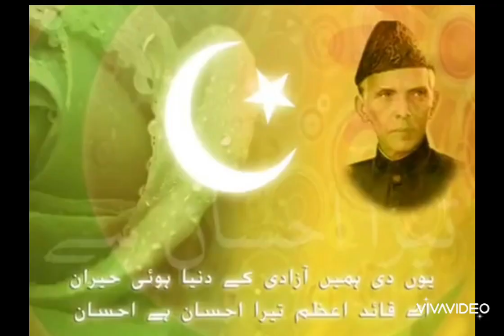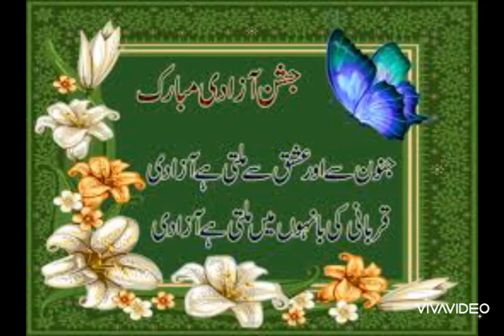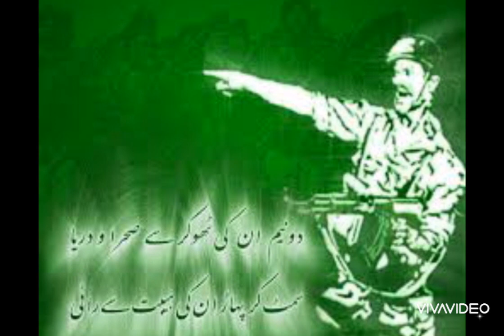New Heart Touching Mili Naghma 14th August upcoming Status 2022 Best azadi song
HaPpy INDEPENDENCE DAY 🇵🇰 |14 August Song|Happy Independence day whatsapp status||یوم آزادی مبارک ہو